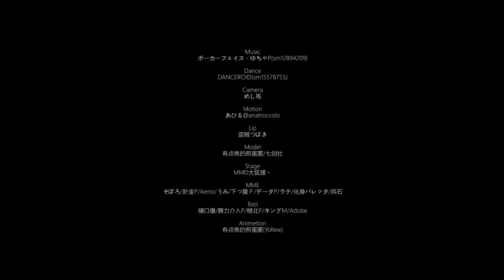【Aotu World/凹凸世界MMD】谎言的另一面其实是为了藏住害羞？『Poker Face』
终于做完了，撒花 *★,°*:.☆(￣▽￣)/$:*.°★* 。
这次是将动态字幕、MG图形素材、灯光控制都综合运用了一下，效果貌似还不错？
总之搞得花里胡哨就是了。
四重奏的发光我考虑了好久，也算是还原了还未实装时的样子，哆莉的那个红光总让我幻视成自己的笔记本www
突然发现自己做视频越来越认真了，同时也越来越鸽了，不知道算好事还是坏事.

借物在视频内